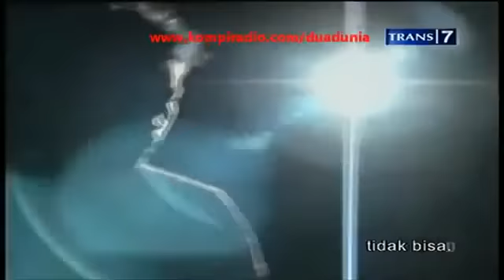DUA DUNIA - 2012-02-10 SUMUR KEPUH (-)